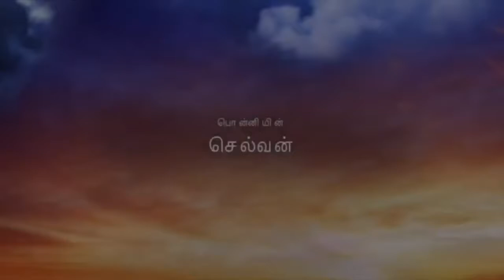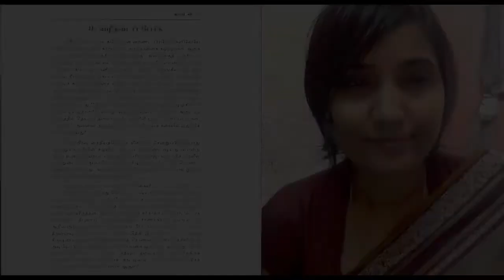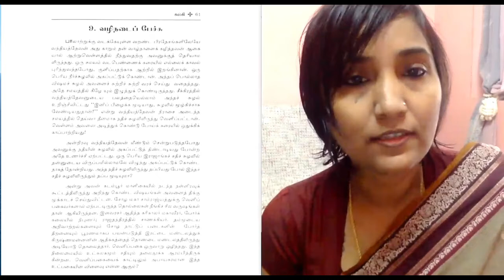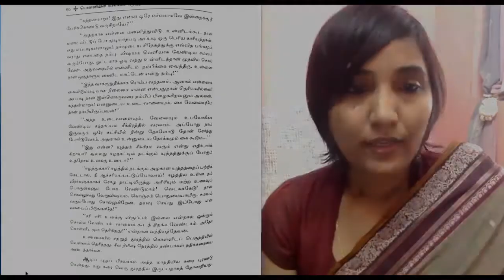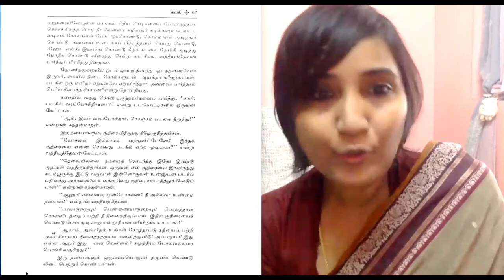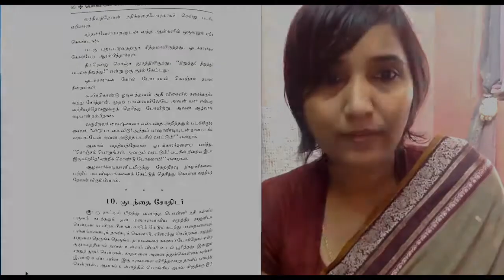பொன்னியின் செல்வன் - பாகம் 1 - அத்தியாயம் 9 - வழிநடைப் பேச்சு Ponniyin Selvan I Chapter 9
குழந்தைகளுக்கு தமிழ் கற்கவும், சரியாக உச்சரிக்கவும், தமிழ் புத்தகங்களைப் படிக்க ஊக்குவிக்கவும் அவர்களுக்கு உதவ ஓரு சிறிப முயற்சி.